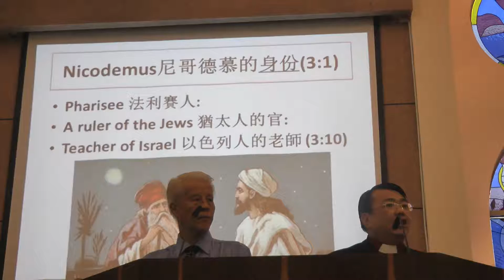Part 1 of 2